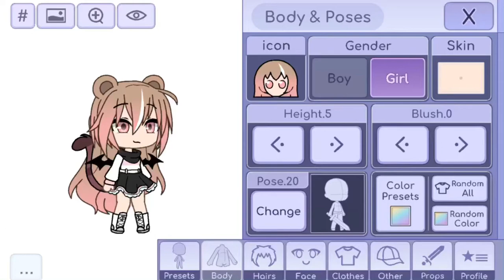Параметры ос 🐼❤️//Gacha life//